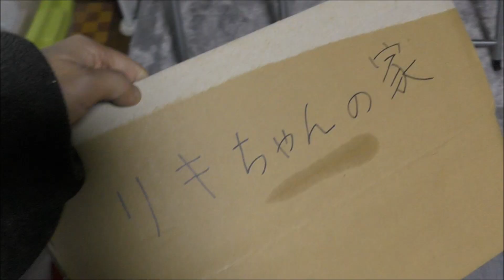猫と箱☆猫に空箱を見せたらどんな反応！？リキちゃんのお家＆リキちゃんホイホイ【リキちゃんねる 猫動画】Cat videos キジトラ猫との暮らし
空箱があったので、リキちゃんのおうちと書いておいてみたら・・・
もう一個箱があったので、リキちゃんホイホイも作りました。
（どちらも箱に文字書いただけｗ）
さてリキちゃんの反応は！？